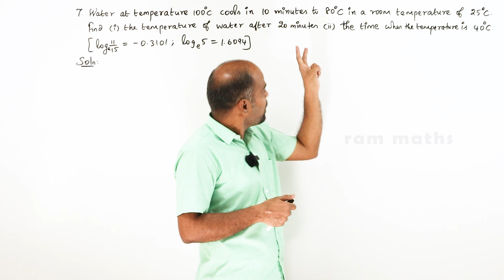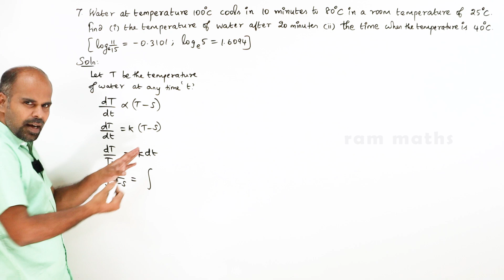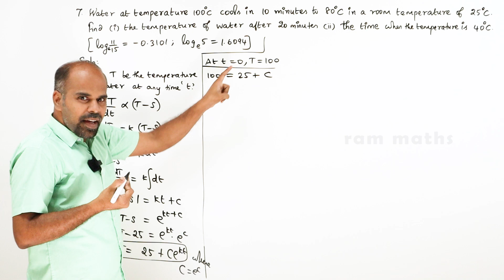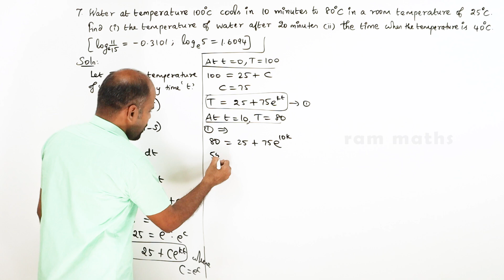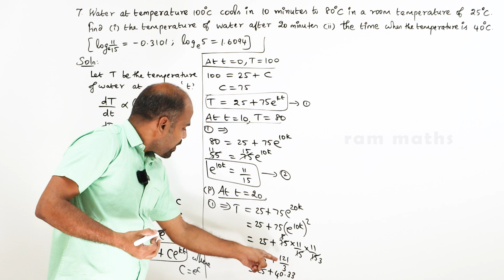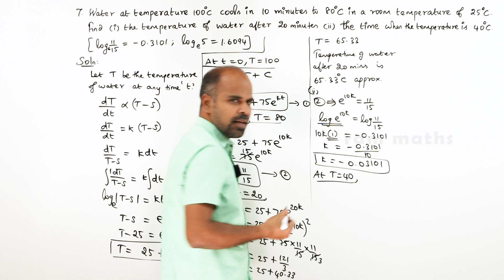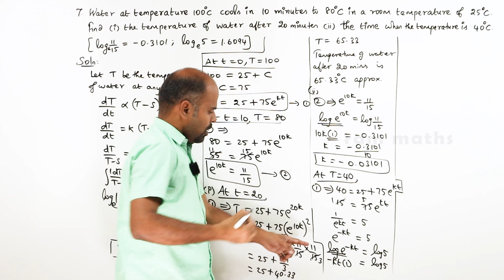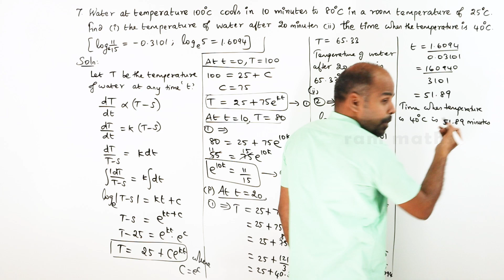Class 12 | Ex - 10.8 | Sum No. 7 | Ordinary Differential Equations | State Board | ram maths